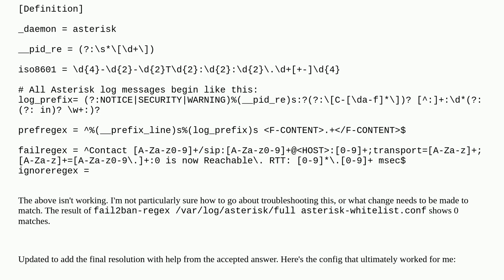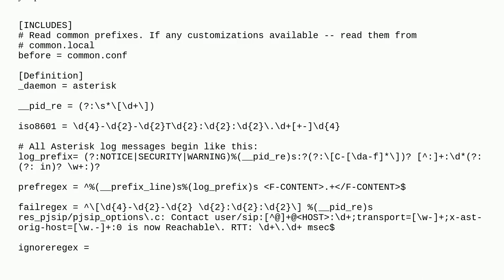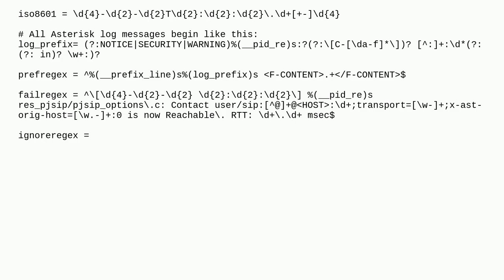Fail2Ban - Match Asterisk PJSIP Successful Authentication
A special thanks goes out to the community

  fail2ban asterisk